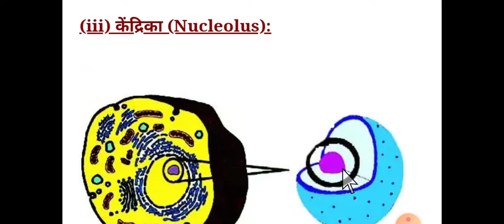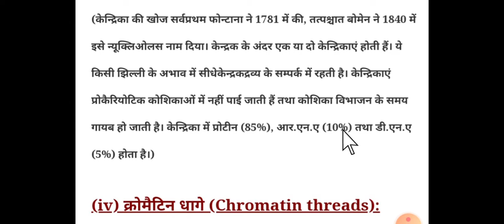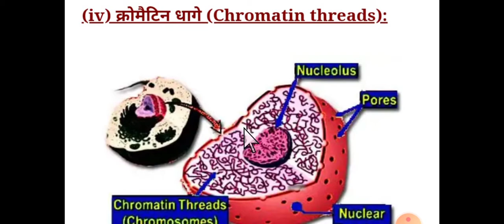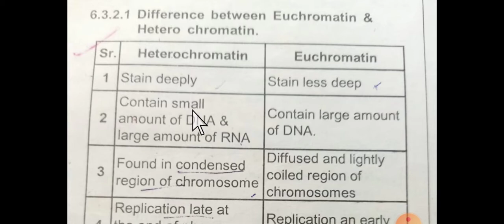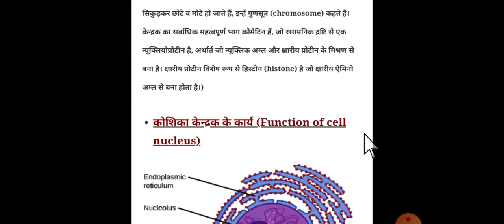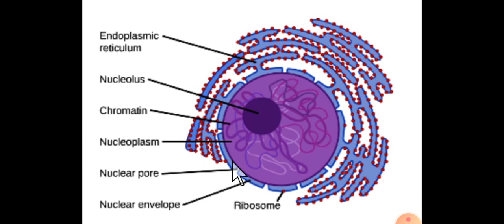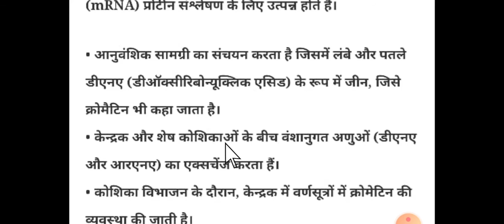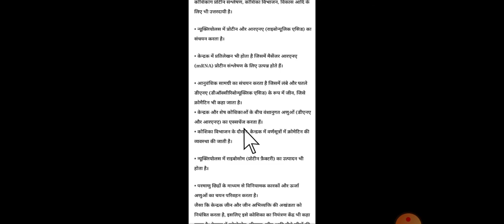Nucleolus &Chromatin network Dr.V P GUPTA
RRC/BSCPART 2/Botany/paper 2